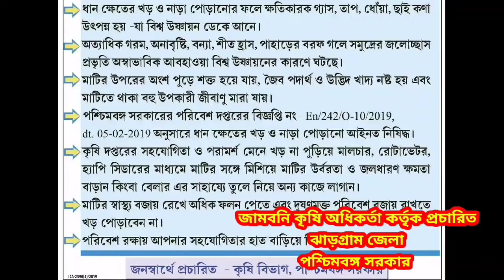গোপীবল্লভপুর২মন্ডলবিজেপিরউদ্যোগে গোপীবল্লভপুর ২নংব্লকেরবিডিওঅফিস চত্বরেআয়োজিতহল'BDOঅফিসচলো' কর্মসূচি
গোপীবল্লভপুর ২ মন্ডল বিজেপির উদ্যোগে গোপীবল্লভপুর ২নং ব্লকের বিডিও অফিস চত্বরে আয়োজিত হল 'BDO অফিস চলো' কর্মসূচি